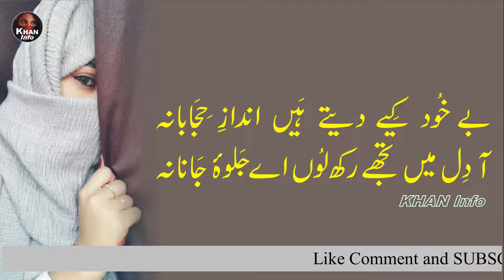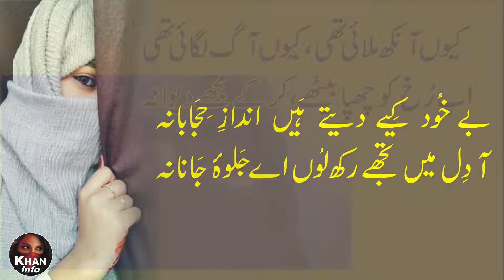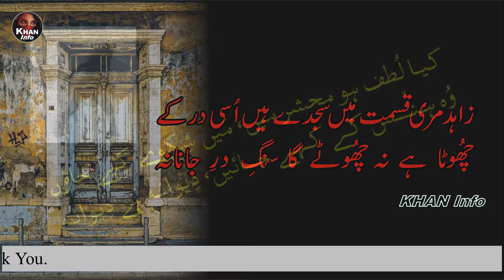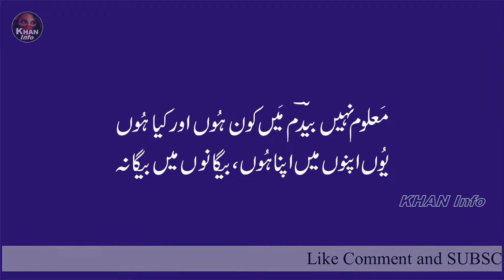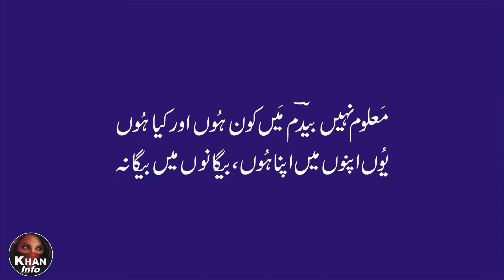Poetry Collection: Bekhud kiyay dete hain Andaz e Hijabana | Bedam Shah Warsi | Singer: Asif Butt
Welcome To "KHAN Info" Entertainment, Gaming, Information, News & Poetry Channel.

On: 26-Dec-2019
At:
Arranged By:
Recorded By:
Category:
In This Video:

Like & Leave your Comments Please, Thank You.